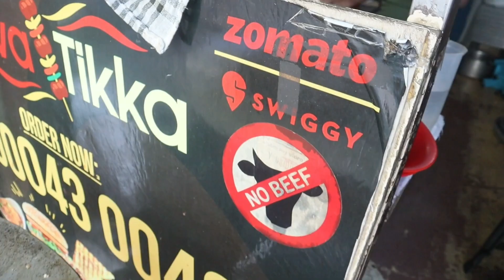Chicken Bhuna and Chicken Kalimiri Street food recipe - My Kind of Productions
Chicken Bhuna and Chicken Kalimiri Street food recipe from My Kind of Productions.